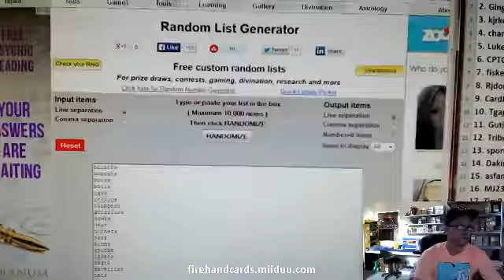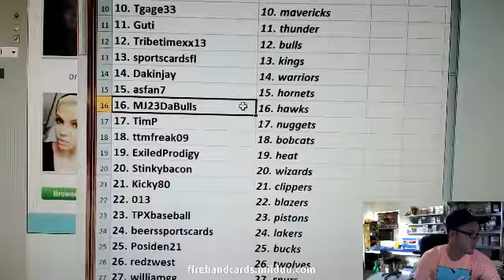Team Draw Results ~ 2011-12 Limited Basketball 15 Box Case Break #8 ~ 4/27/14